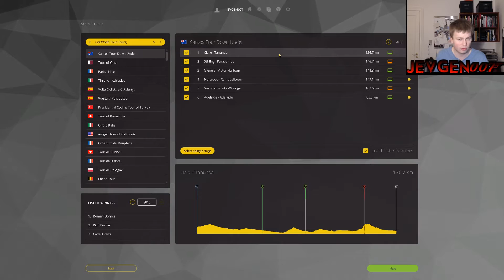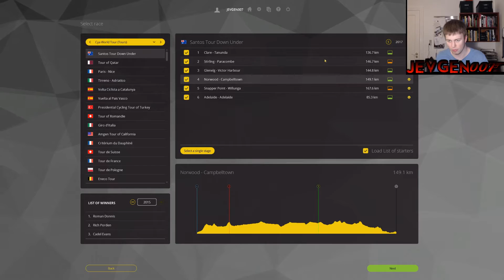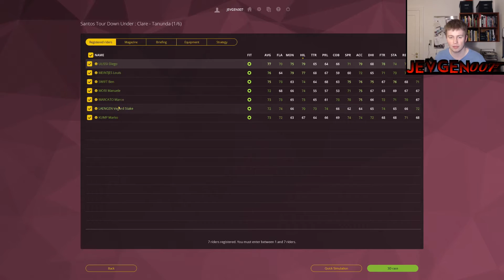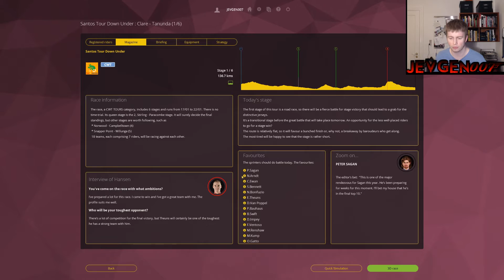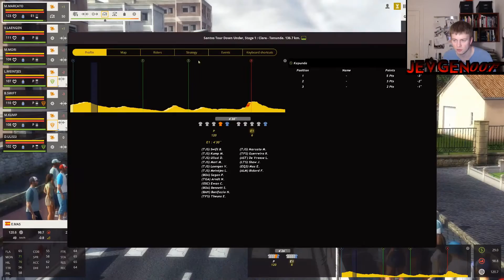SANTOS TOUR DOWN UNDER - STAGE 1 - PRO CYCLING MANAGER 2016 - 2017 DB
First World Tour Race of the year, I play along with it! Full startlist and everything! :D